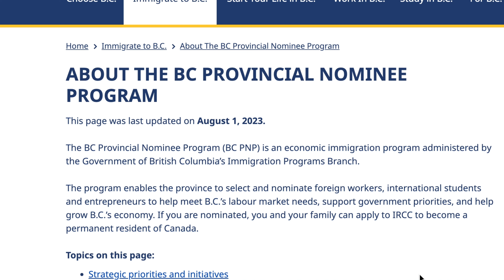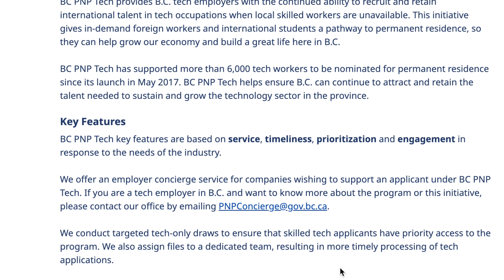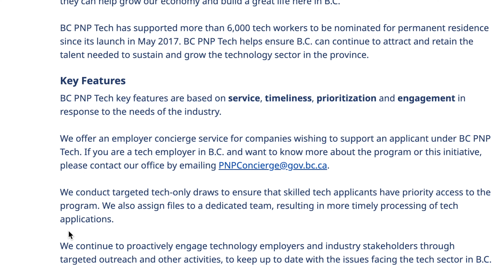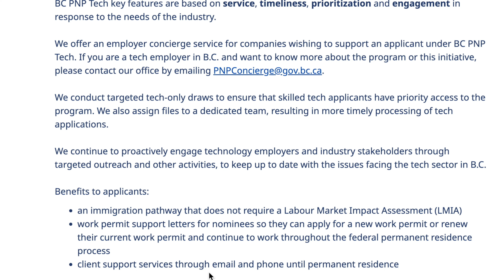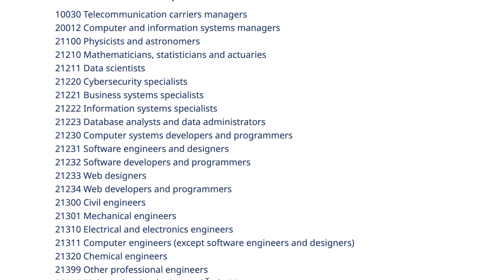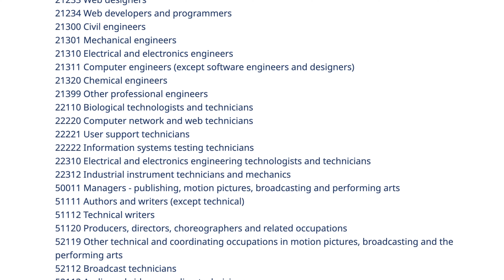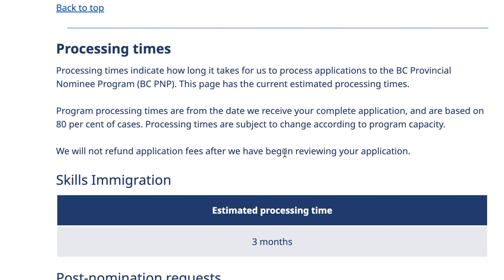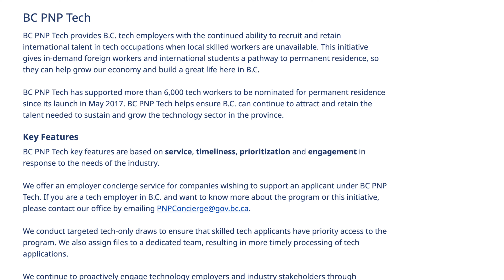NEW!!! RELOCATE TO CANADA IN NOVEMBER 2023 | FAST PROCESS | NO PROOF OF FUNDS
Hurry and Apply.

canada work permit 2023 bangladesh
canada work permit 2023 tamil
canada work permit 2023 without lmia or job offer
canada work permit 2023 without lmia
can you move to canada for free
how to relocate to canada with your family
canada immigration
Skilled worker shortage
Job placement services
Immigration assistance
Professional recruitment agencies
Labor market in Canada
Career opportunities in Canada
Canadian job market
International talent recruitment
Filling labor gaps in Canada
Bridging the skills shortage
how to relocate to canada with my family
easiest way to move to canada from us
easiest way to move to canada from uk
easiest way to move to canada from nigeria
how to move to canada with your family
jackie travels
Specialized recruitment agencies
Job search in Canada
Hiring international workers in Canada
i move to canada
canada immigration
canada no job offer
jobs in canada for foreigners apply
canada immigration
lmia canada
canada work permit
jobs in saskachewan
construction jobs in canada for immigrants
how to get construction jobs in canada
immigrate with ammy
Canada Global Talent Stream
Canadian work permit for skilled workers
Fast-track immigration to Canada
Highly skilled foreign workers in Canada
Canada Global Talent Stream requirements
Canada Global Talent Stream application process
Work opportunities in Canada for international professionals
Canadian job market for skilled immigrants
Immigration options for skilled workers in Canada
Benefits of the Canada Global Talent Stream
canada immigration news
family move to canada
relocating to canada with my family
moving to canada in 2023
canada immigration
anada immigration 2023 pakistan
canada immigration 2023 tamil
canada immigration 2023 news
canada immigration news
canada pr
immigration to Alberta
rural immigration
permanent residency in Canada
Rural Renewal Program requirements
Rural Renewal Program application process
Alberta entrepreneurship
skilled worker stream
self-employed farmer stream